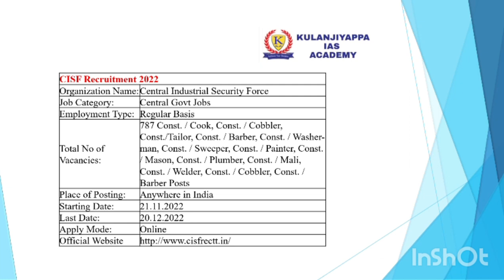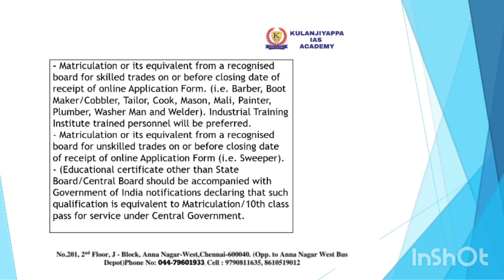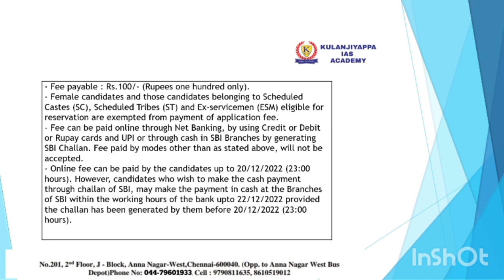CISF TRADESMEN & CONSTABLE 787 VACANCIES IN TAMIL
Link 👇🏻